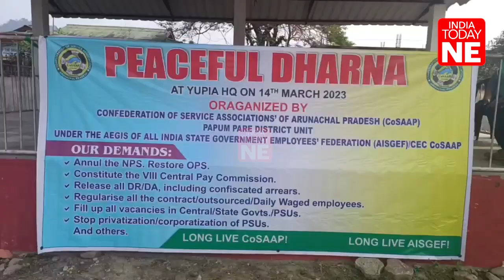Confederation of Service Associations demands restoration of old pension scheme, stage protest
CoSAAP Confederation Of Service Association, Arunachal Pradesh Papum Pare District Unit Stages Peaceful Dharna at Yupia on March 14.

The Papum Pare District Unit Confederation Of Service Association, Arunachal Pradesh (CoSAAP) staged a peaceful sit-in dharna at Yupia with their various charter of demands.

As informed the peaceful protest is being staged all over India today under the aegis of the All India State Government Employee Federation.